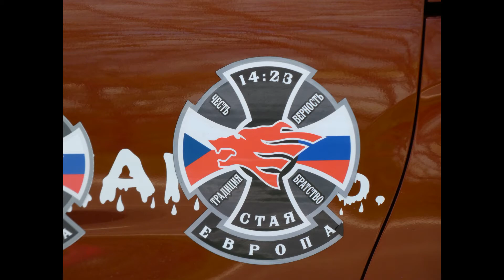Noční vlci Starovičky 2021(photo collage)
The russian national anthem